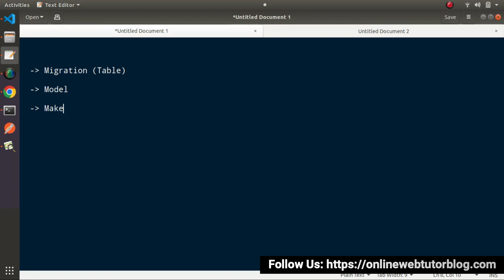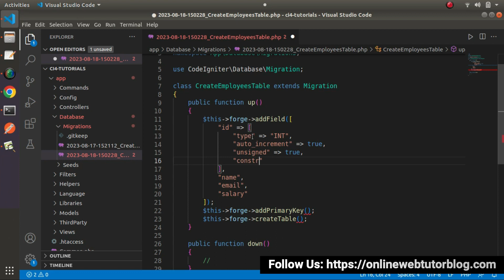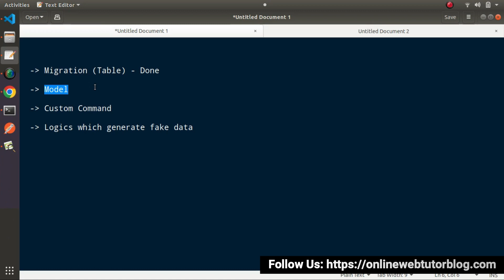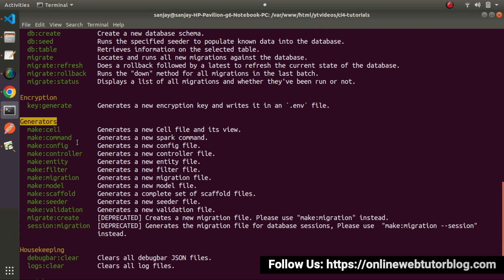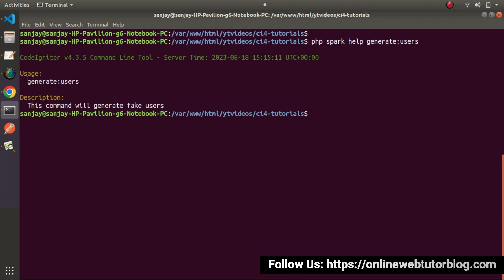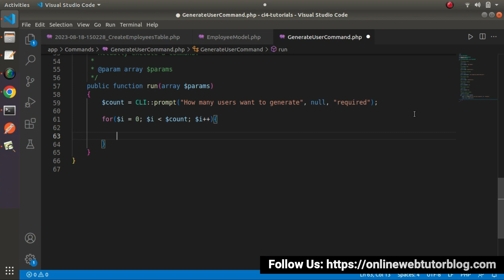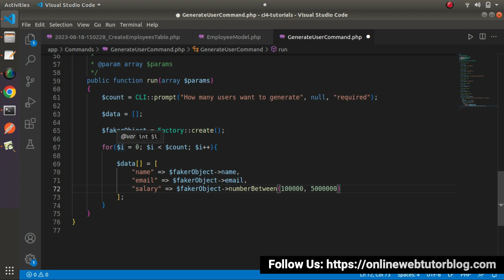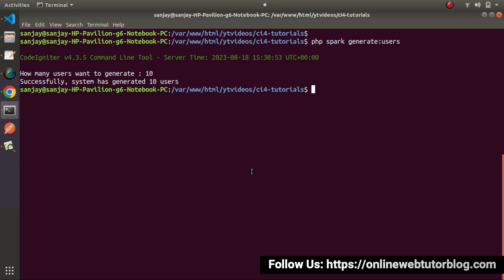CodeIgniter 4 Tutorials | How to Create Custom Spark Command which Generates Fake Users | Spark CLI